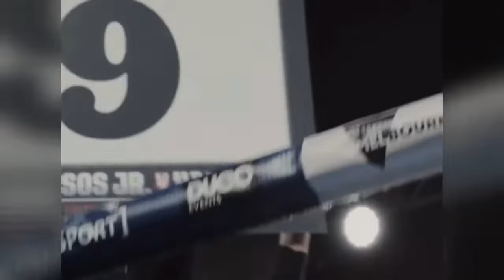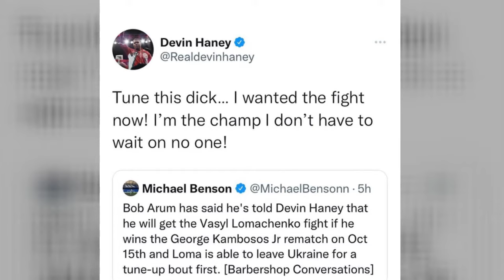WHOA Vergil Ortiz picks Vasyl Lomachenko to BEAT Devin Haney BUT says Shakur is a tougher FIGHT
WHOA Vergil Ortiz picks Vasyl Lomachenko to BEAT Devin Haney BUT says Shakur is a tougher FIGHT for Vasyl Lomachenko he can't pick a winner. Who wins Devin Haney vs Vasyl Lomachenko? Who wins Shakur Stevenson vs Vasyl Lomachenko if those fights were to happen NEXT?